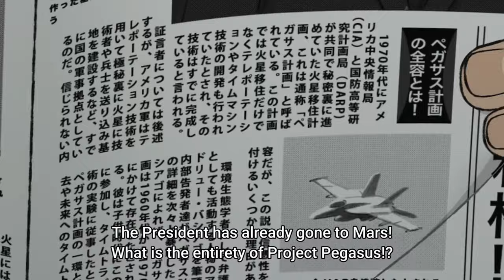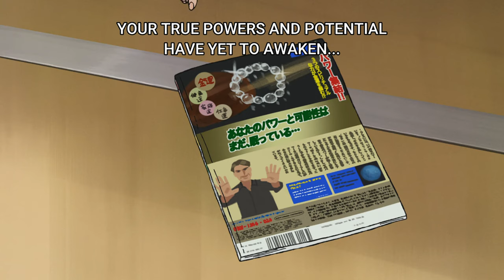Dandadan Episode 1 Reaction | So CRINGE! ダンダダン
I'm sorry but I don't agree with adult men *exualising underage children in 2024. He's a 37yo man why can't he make the anime about a dude being bullied in university and having no friends?
Oh ya... because the creepy audience want to see naked 15yo girls.

I rest my case and everyone is entitled to their own opinions.